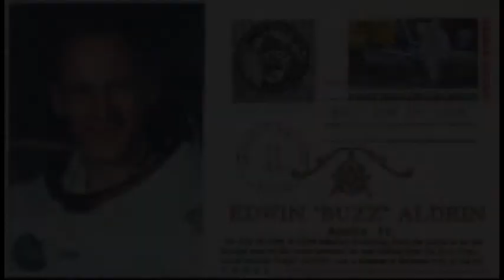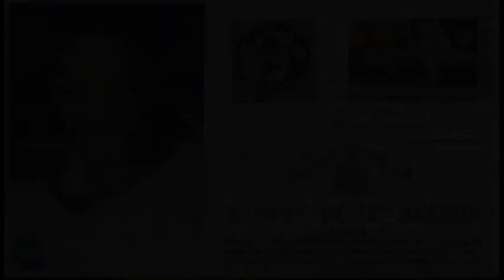Hombre se Lanzará en Cohete para demostrar que la "Tierra es Plana"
Con el quizá «absurdo» objetivo de demostrar que la Tierra es plana, un hombre de California pretende lanzarse a si mismo este sábado a 1.800 pies (549 metros) de altura en un cohete construido con chatarra.

Siendo optimistas, suponiendo que el lanzamiento a 805 Km por hora a través del desierto de Mojave no lo mate, Mike Hughes, según declaró a Associated Press, dijo que su viaje marcará la primera fase de su ambicioso proyecto. El programa espacial de la Tierra plana.

Pero Hughes no se quedará allí, su objetivo final es realizar un lanzamiento posterior que lo coloque a millas de distancia de la Tierra, desde donde pretende tomar fotografías de la Tierra y demostrar su desequilibrada teoría.

Vídeo y Audio: Alexiito6